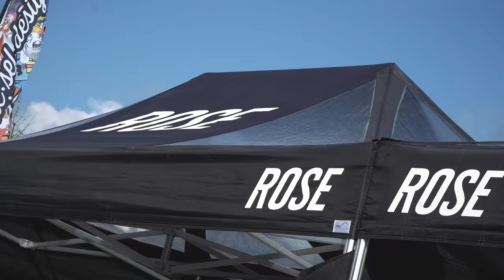Erstes mal bei Dirtmasters Whip Off & Downhill Rennen 2021 im Bikepark Winterberg VLOG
Ich war am Wochenende bei Dirtmasters zum Whip Off und um mir das Downhill rennen an zu sehen im Bikepark Winterberg Dirtmasters ist das größte Mountainbike Festival in Europa und ich war super gespannt was die Fahrer dort so leisten das alles seht ihr in einem kleinen Vlog

►►►  MTB Ausrüstung